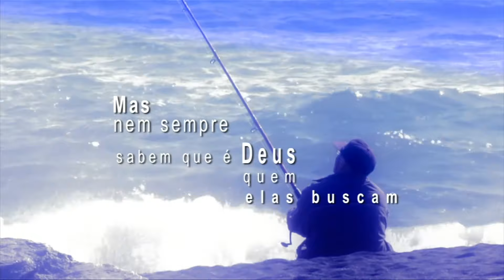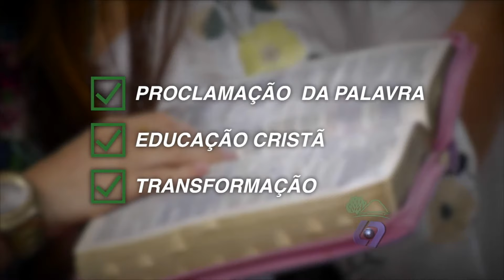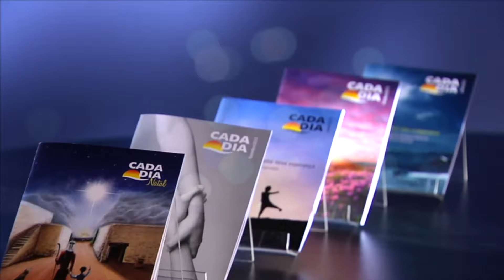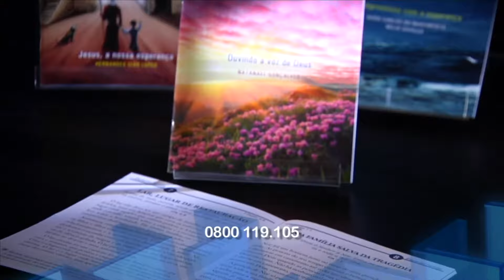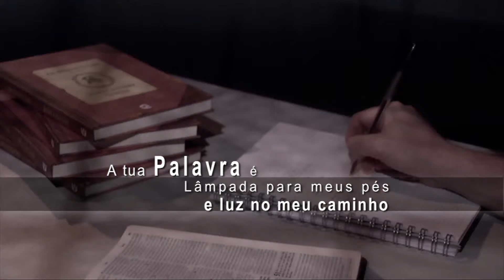Cada dia Vitória 157 - Divórcio